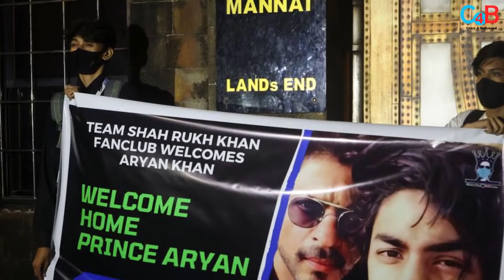Gauri khan broke down in tears around 4.30 PM when she heard news of Aryan’s Bail !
Check out how Gauri khan reacted when she heard bail of Aryan khan first time !